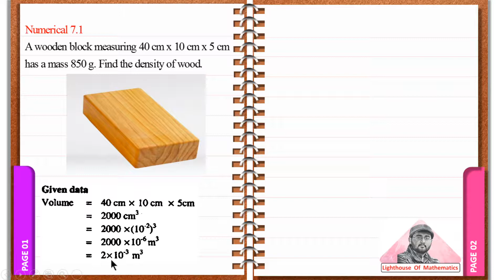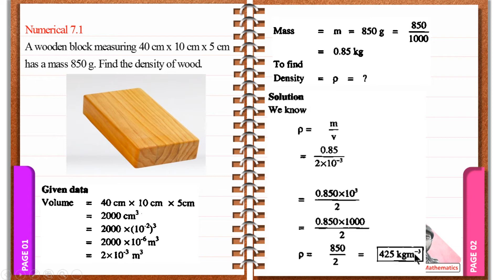Numerical 7.1 | 9th Physics Chapter 7 numericals | smart syllabus